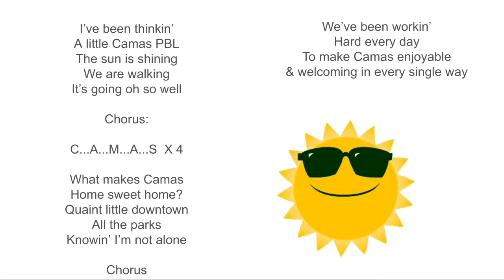Camas PBL Song w Words